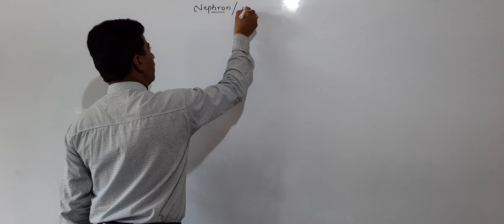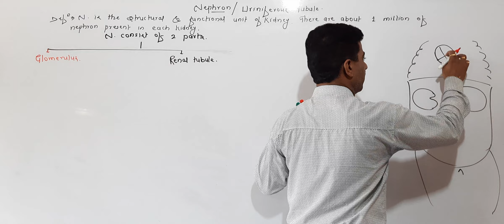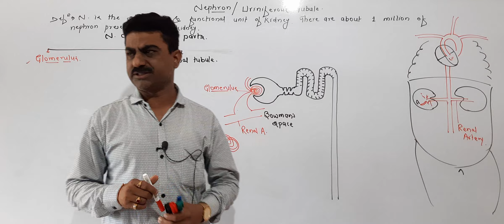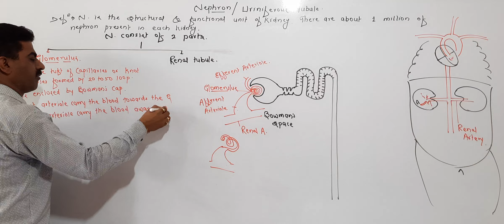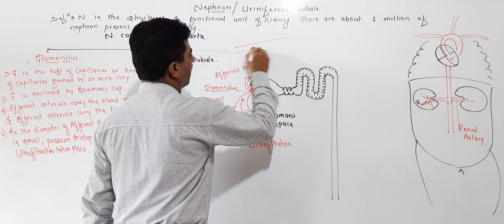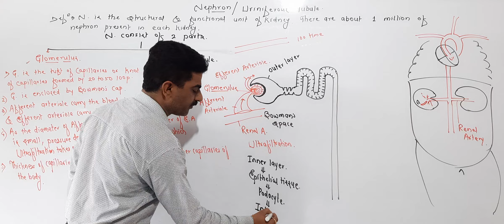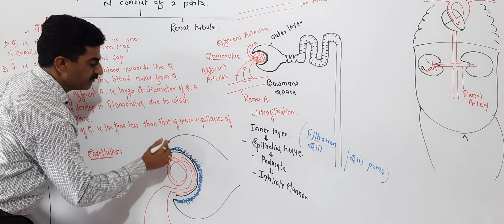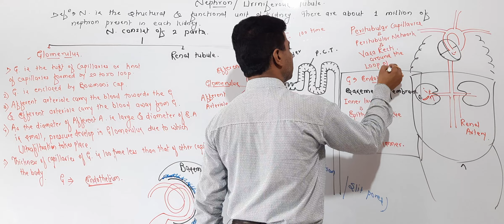NEET [EXCRETION] 5. DR.NITIN N.DHARASKAR